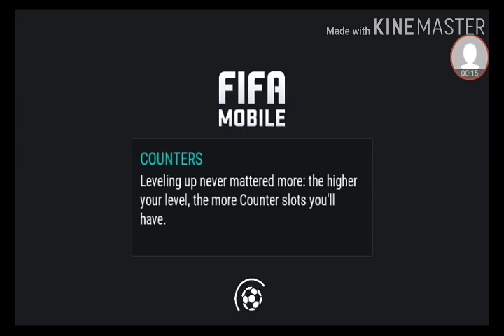FIFA/ tell me if I need a new editor/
I KNOW WE CAN DO IT OK peace I'll see u in the next video Crazy Tank Vs Vlogs Signing out